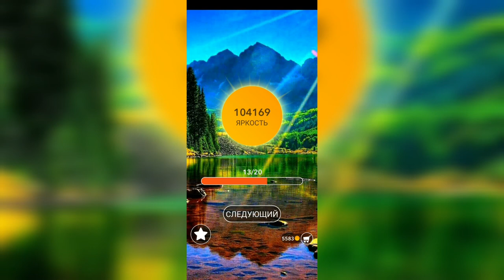Word / Слово Крест: Поиск русского кроссворда / Уровень 2463